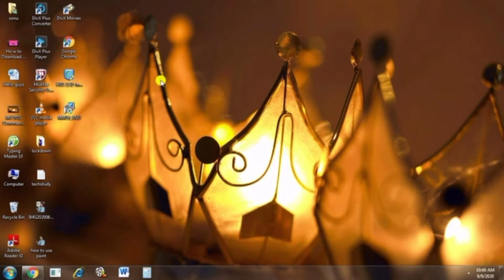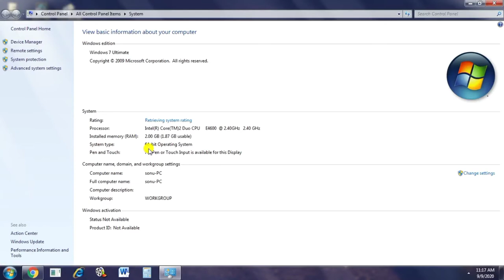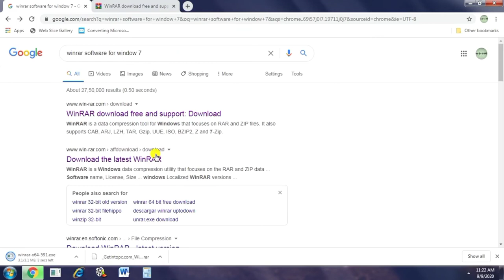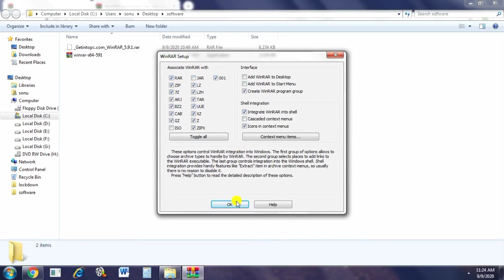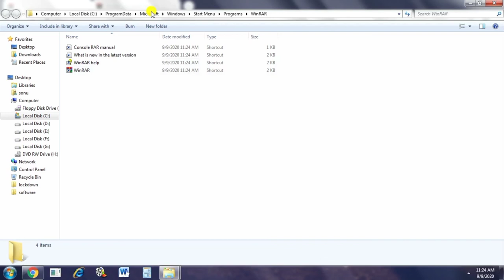How to Download and Install Winrar for Window-7in Punjabi||Basic Part-23||Rar files software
Hello guys,

In this video,I am going to show you How to Download and Install Winrar for Window-7in Punjabi||Basic Part-23||Rar files software
or how to open rar files in your pc .